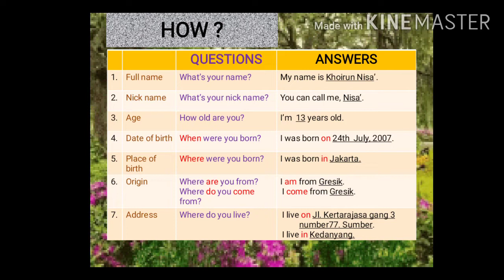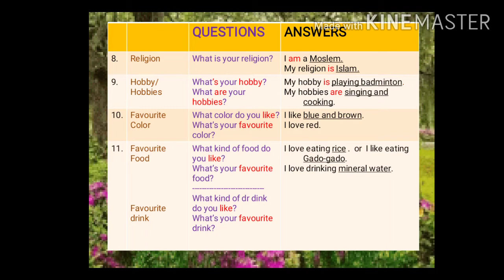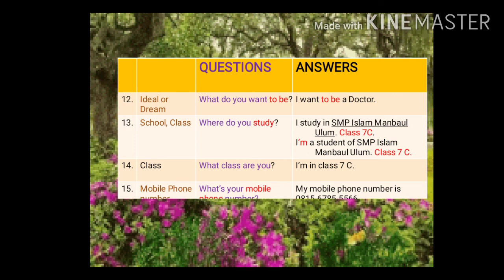Ika-7-Chapter2-Ask and Answer How to make acquaintance